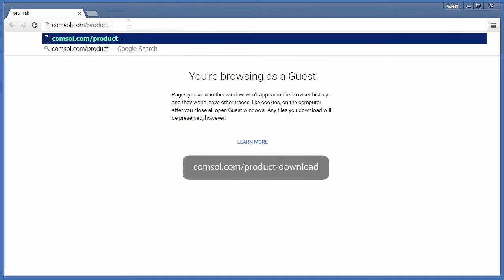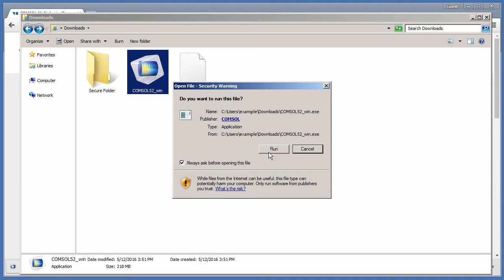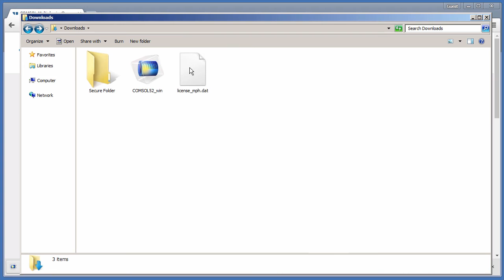How to Install COMSOL Multiphysics® with a Named Single User License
In this video, learn how to install the COMSOL Multiphysics® simulation software with a Named Single User License (NSL), which enables the user designated by COMSOL to install the software on four designated computers and run it on two computers simultaneously.